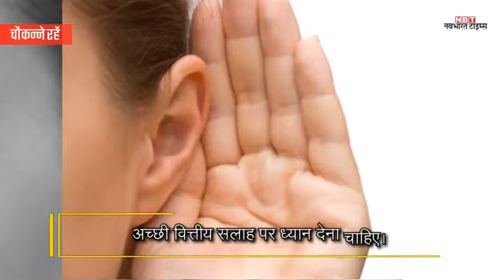भगवान गणेश से लें ये 5 फाइनैंशल टिप्स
भगवान गणेश के विशालकाय सिर से आपको कुछ बड़ा सोचने की प्रेरणा मिलती है।  आपको ऐसी धन योजना बनानी चाहिए, जिसमें आपके अल्पकालिक, मध्यकालिक  और दीर्घकालिक लक्ष्य शामिल हों और निवेश करने की व्यवस्था हो।